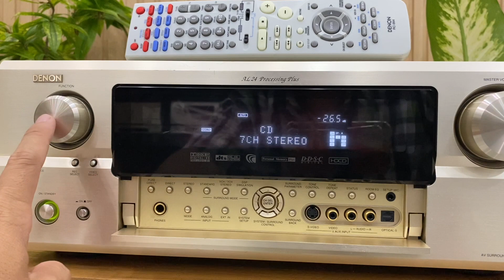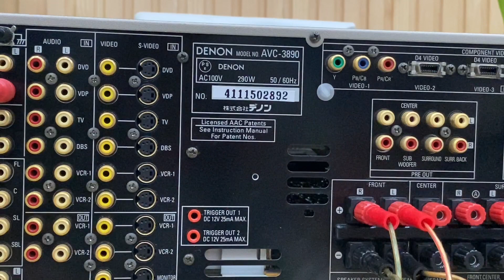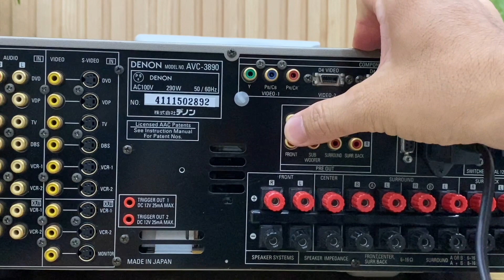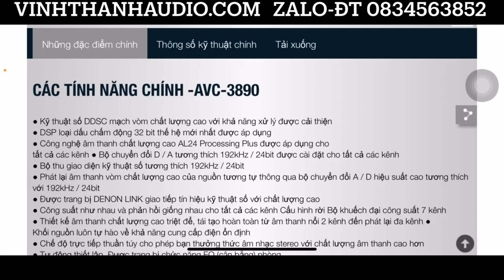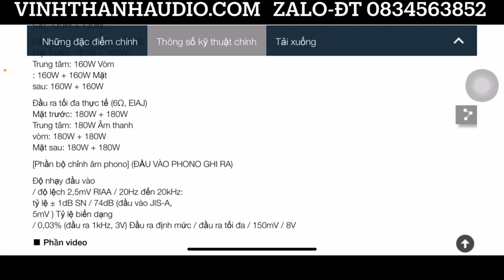(Đã bán)Denon AVC-3890 Japan,290w, cổng quang, Pre out làm DAC☎️0834563852